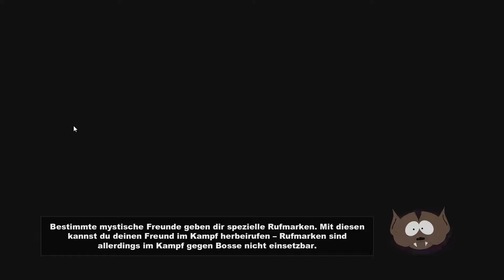South Park Stick of Truth #05 / Falscher Weg!?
Unbedingt Öffnen
vvvvvvvvvvvvvvvvvvvvvvvvvvvvvvvvvvvvvvvvvvvvvvvvvvvvvvv

Intro: BackBone